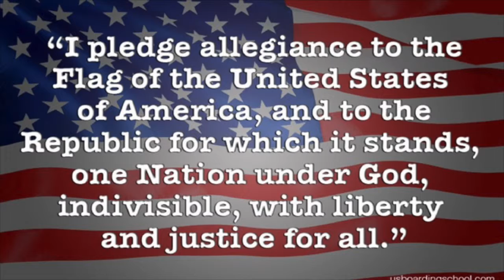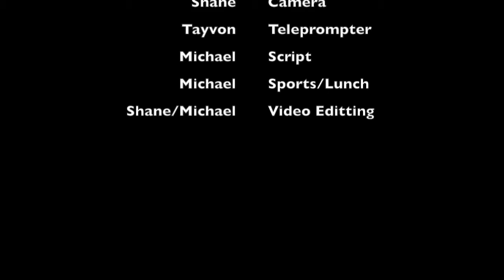MPTV 2 19